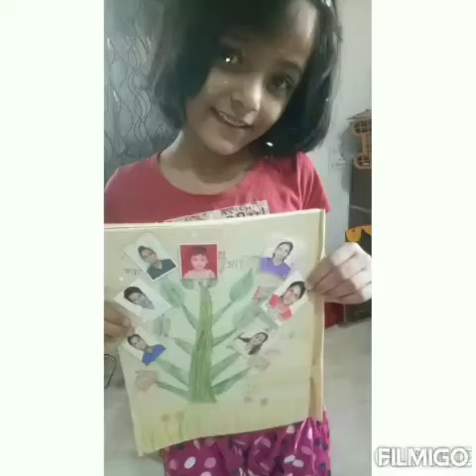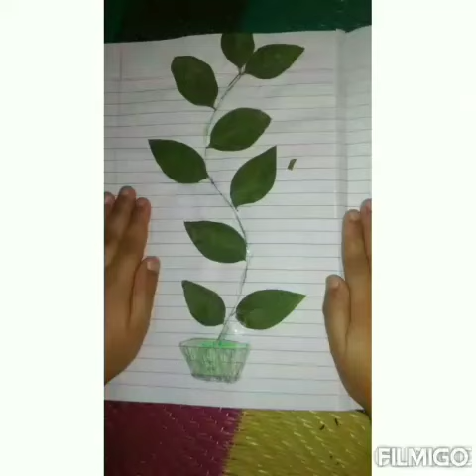Summer activity of KG2 A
Lock down Summer activity of KG2 students of Holy Family Convent School Indore.